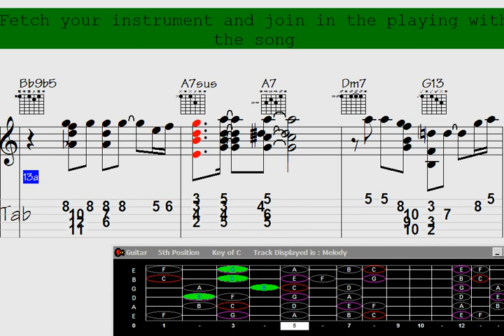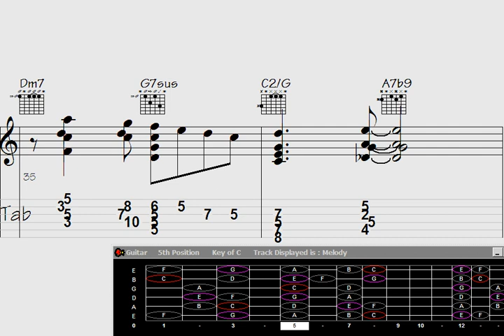Unleash 'Random Call' with Soulful Riffs in Grits & Guitar Chord Melody.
"Get ready to experience a harmonious blend of soulful riffs and mesmerizing guitar chord melodies in this electrifying episode of Grits & Guitar Chord Melody. Join us as we unleash the enchanting 'Random Call,' a captivating musical journey that will leave you craving for more. Prepare to be transported by the powerful synergy between raw talent and heartfelt emotion as this performance takes center stage. Don't miss out on this incredible display of musical prowess and be prepared to be swept away by the magical combination of grit and soul."